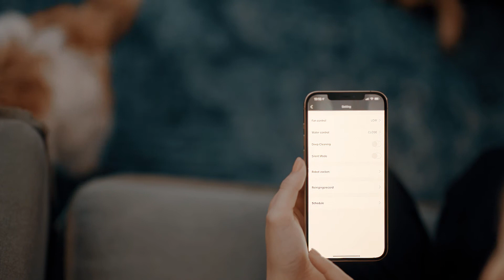BLAUPUNKT BLUEBOT XVAC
Wir präsentieren Ihnen den neuen Blaupunkt Bluebot XVAC Staubsaugerroboter. Sehen Sie in diesem Video, was der Bluebot XVAC alles kann.
Sind Sie interessiert? Kaufen Sie den XVAC bei einem unserer Partner oder über